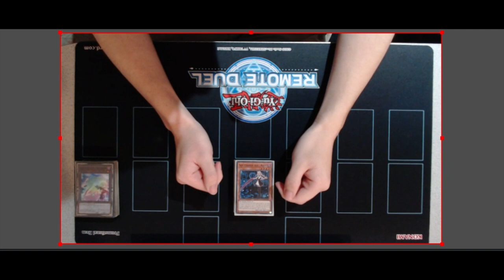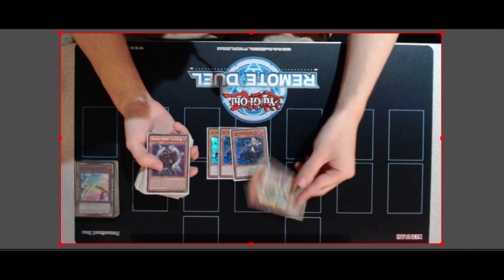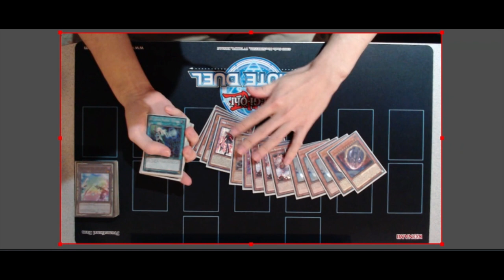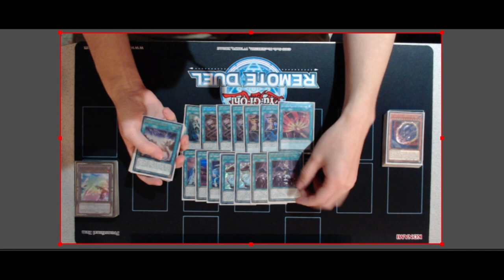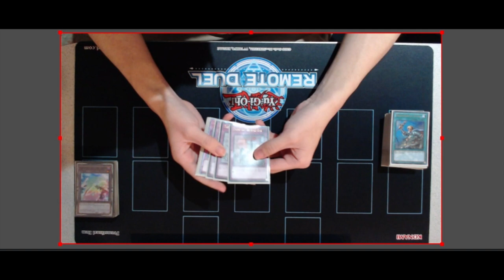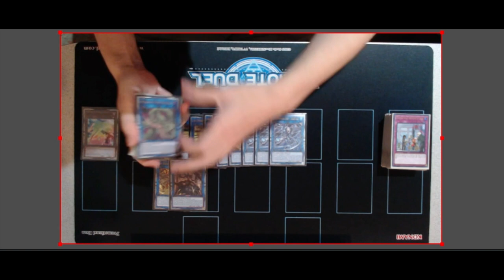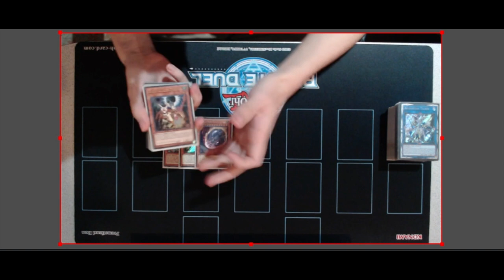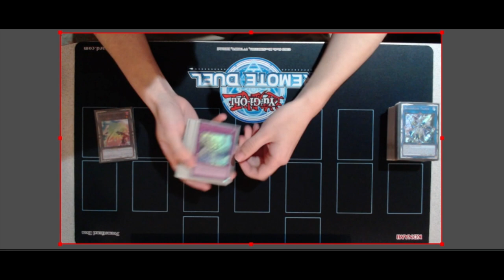Yu-Gi-Oh YCS Pasadena Remote Duel With Sky Striker/ DPE Top 32 (Brian Chen)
Yu-Gi-Oh YCS Pasendana Remote Duel With Sky Striker/ DPE Top 32 (Brian Chen)

In this video is a deck profile from Brian Chen that got top 32 with Sky Striker. Show case what he play and analyzing what cards he choose to play for this event.